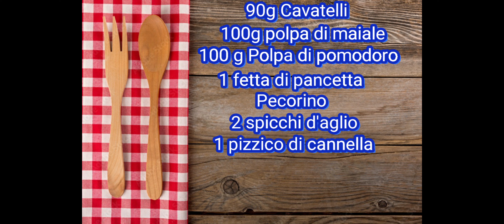Cavatelli al ragù lucano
Una spettacolare pietanza direttamente dalla Basilicata

Musician:The New Fools,
Album:The New Fools,